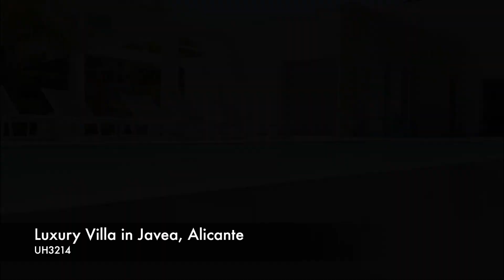Modern luxury villa for sale in Javea in exclusive urbanisation - reduced to 1,250,000 Euros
This modern villa is finished to the highest of standards and provides ultimate luxury, consisting of 5 large bedrooms, 5 bathrooms, large open plan kitchen and living room, outside summer kitchen. The outdoor pool is perfect for those long summer months and has amazing panoramic views of the Spanish countryside and sea views.
The design is very modern, with lots of windows providing light and stunning views, the property has landscaped gardens and plenty of outdoor space to enjoy long summer nights including a BBQ for dining al fresco.
The property is over 2 floors, on the ground level you have Lounge/Dining Area, Kitchen, Guests Toilet, the master suite opening onto the stunning terrace and pool area, 2 double bedrooms with en-suite showers, on the lower level of the property you have the 2 further double bedrooms, a large bathroom, a separate lounge with access to the lower covered terrace, home cinema room, office and the villas utility and machine room.
Furthermore the villa features the latest technology of domotic system allowing you to control lighting, alarm, heating, air conditioning and the pool heating with your mobile phone. The entire property is equipped with under floor heating as well as conducted hot and cold air conditioning individually controllable for every room. High standard double glazing, electric blinds and a heated pool make this luxury villa fit for a god.